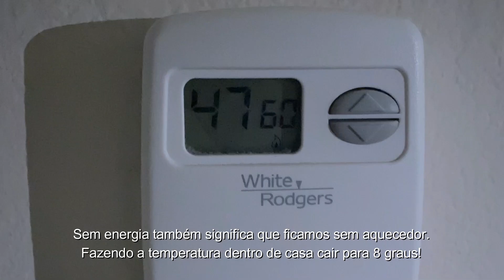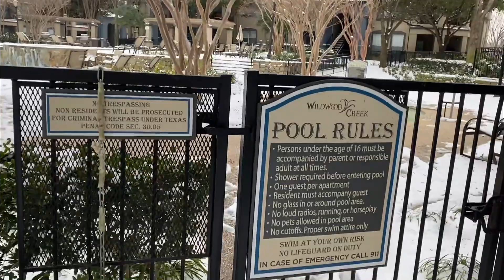VLOG: ENFRENTAMOS UMA DAS MAIORES TEMPESTADES DE NEVE NA HISTÓRIA DE DALLAS, TEXAS, ESTADOS UNIDOS!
Vem ser FAMÍLIA! 💛 Em família a gente se diverte, aprende e cresce JUNTOS!!!